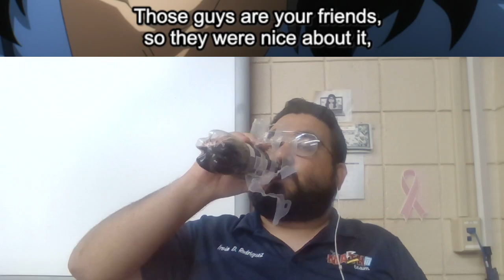My Hero Academia [Season 7] - Episode 142 - Anime Reaction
Fair use is codified at Section 107 of the Copyright Act, which gives a non-exclusive set of four factors courts will consider in deciding whether a use is fair or not. These factors are: the purpose and character of the use, the nature of the copyrighted work, the amount and substantiality of the portion used, and the effect of the use on the potential market for or value of the copyrighted work.